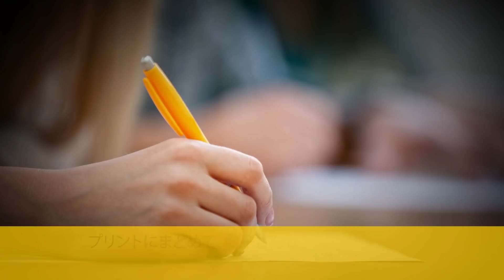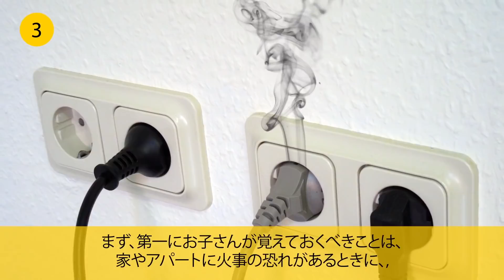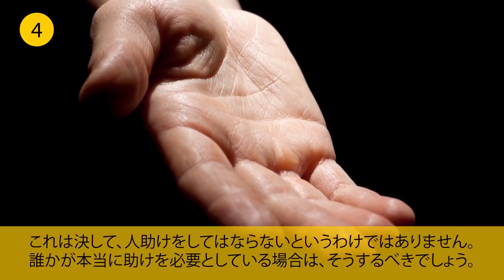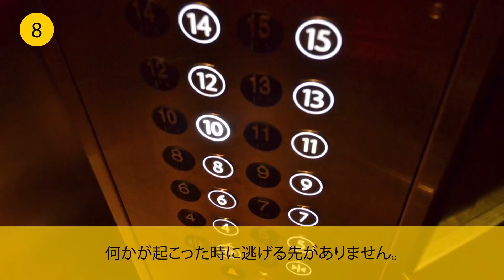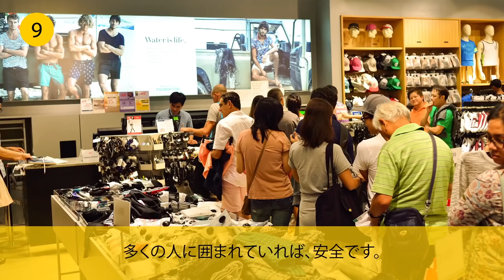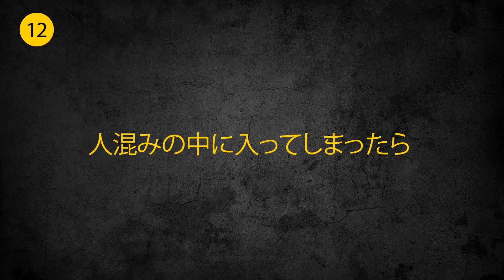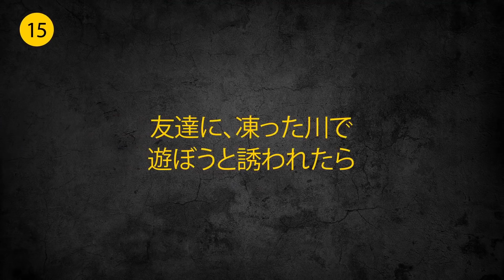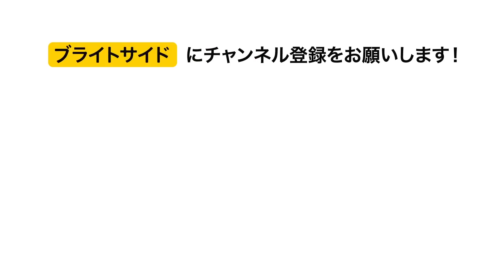あなたのお子さんが覚えておくべき１６のこと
あなたの子どもを誘拐から守るには？全ての子どもに教えておくべき１６のことをご紹介。お子さんとご一緒にご覧ください！

ソーシャルメディア関連
声の提供
緋乃司　さくらい声優事務所